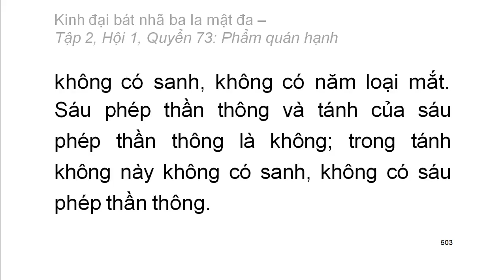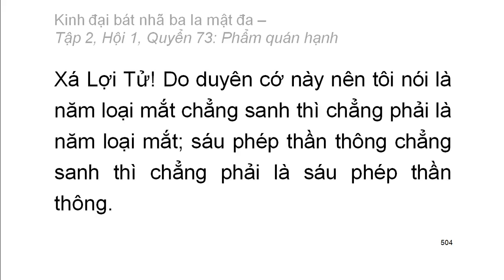600 quyển Kinh Đại Bát Nhã Ba La Mật Đa: Quyển .../600 (tiếp) (đọc lần 2)